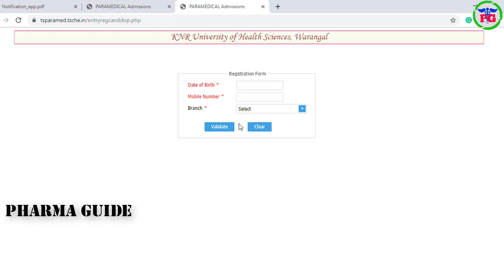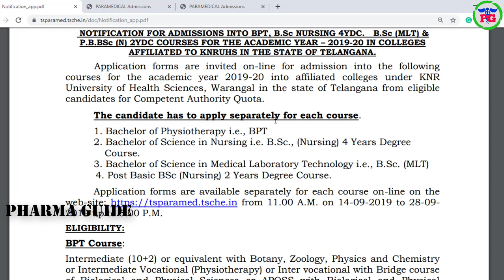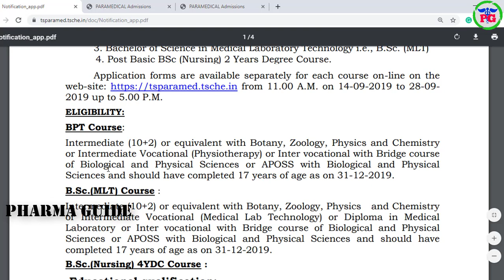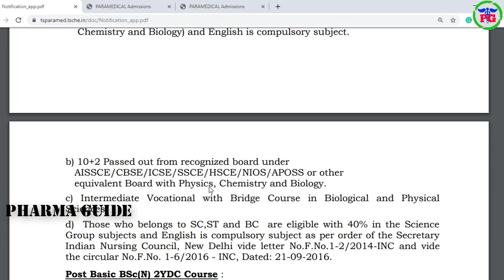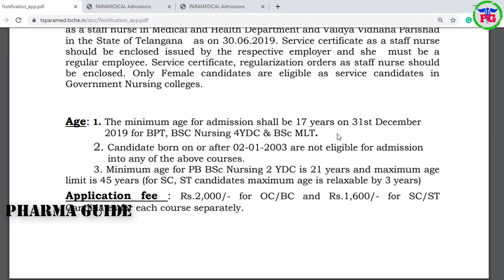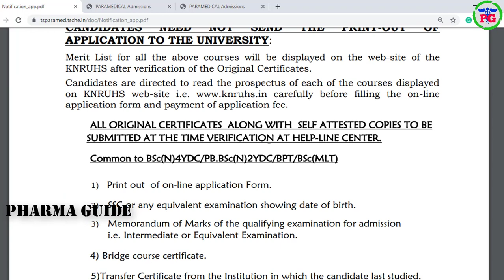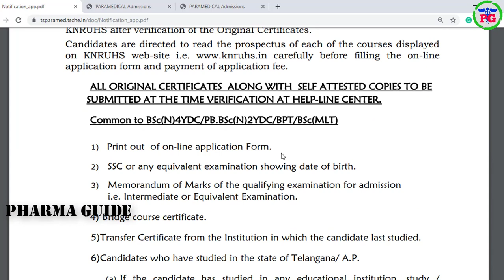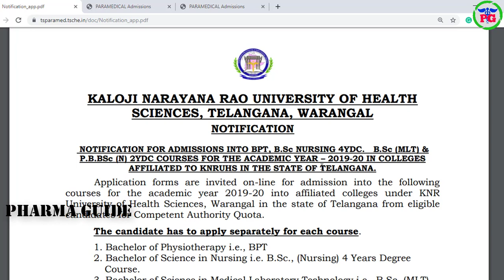TS PARAMEDICAL COUNSELLING 2019 || KNR University Nursing BPT MLT Notification 2019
 Google+: goo.gl/C2FVHR
CREATORS CHOICE
My Tripod